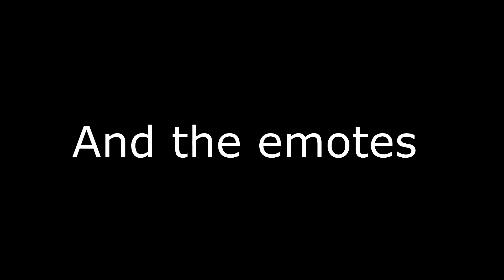For Honor: Nobushi doing Shugoki Things